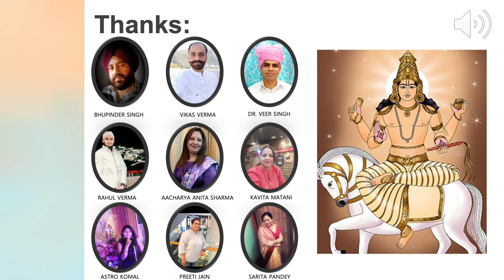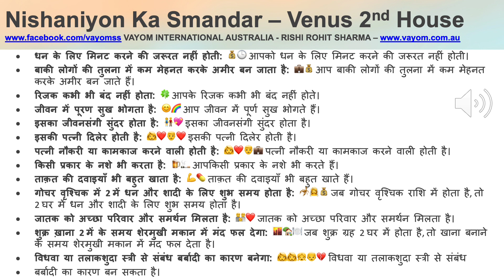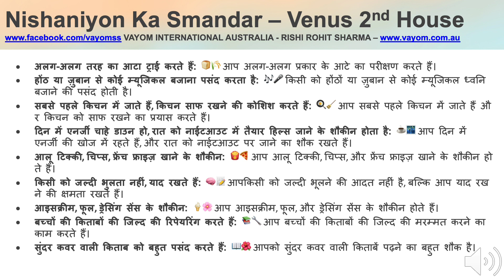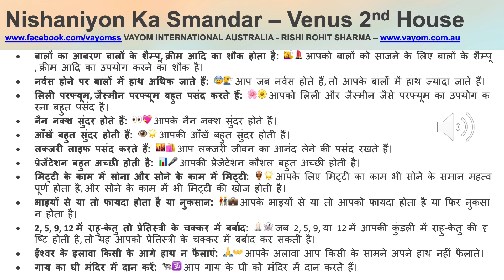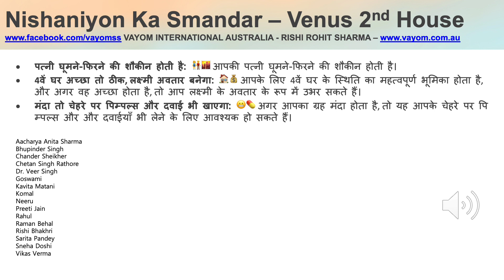Rishi Rohit Sharma निशानियों का समंदर - Venus in 2nd house - Nishaniyan Batting 200+